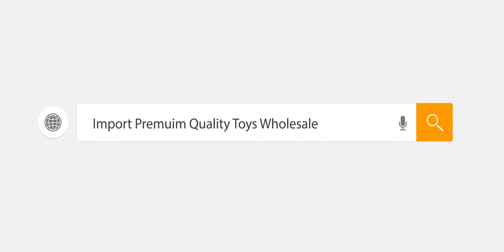1:16 Scale 2.4G 4 drive double steering waterproof crawler 4WD RC Car Toys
Premium Quality Toys Wholesale From China

We help oversea buyers to visit China's toys market/ Sample showroom/ factory. We guide, provide translation service, order record and then one stop following an order like down pay payment, arrange QC, and then arrange a full container ship out.